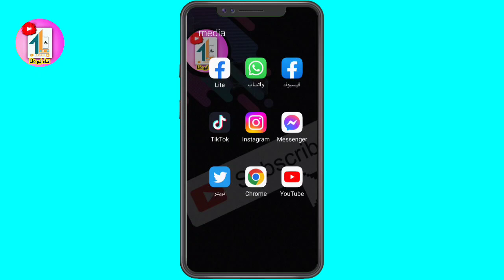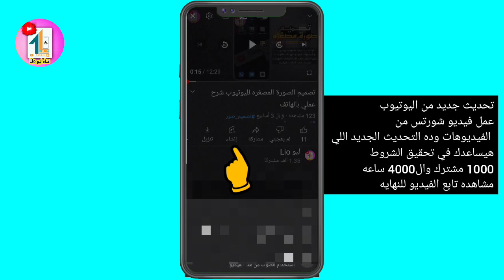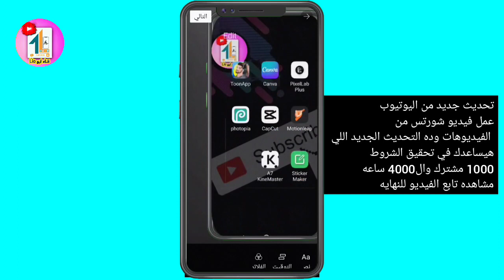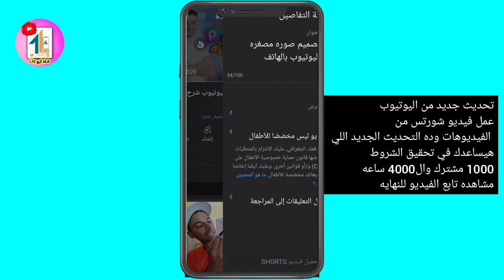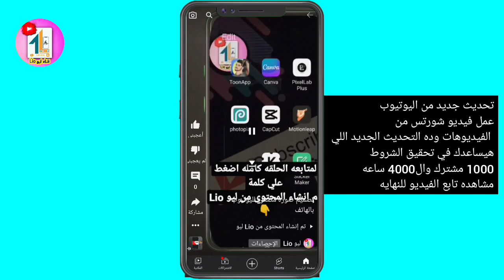حول فيديوهاتك الطويله الي فيديوهات shorts قصيره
افضل طريقة لزيادة ارباح قناتك قى اليوتيوب,زيادة ارباح القناة
☆ فيديوهات مهمه هتفيدك جدا
ـــــــــــــــــــــــــــــــــــــــــــــــــــــ
ـــــــــــــــــــــــــــــــــــــــــــــــــــــ
◄حساب الانستقرام

◄قناة التليجرام

◄جروب الفيسبوك

ــــــــــــــــــــــــــــــــــــــــــــ
 وشير للفيديو
ـــــــــــــــــــــــــــــــــــــــــــــــــــــ
شروحات تقنيه و تطبيقات ومواقع مستخدمه بطرق مبسطه